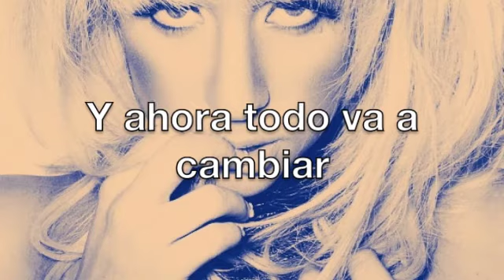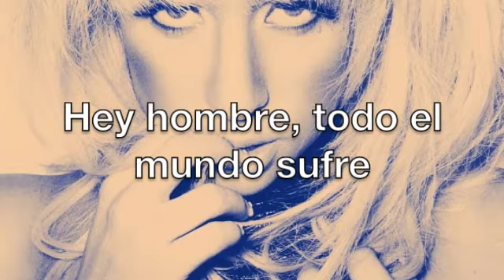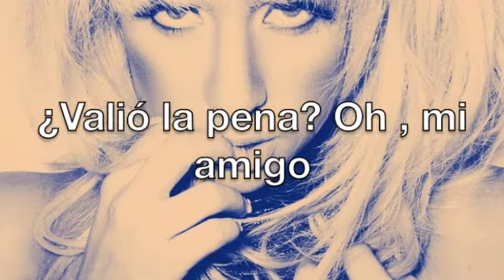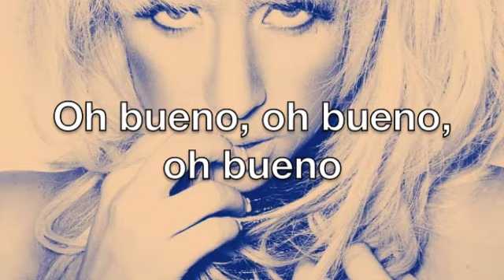Oh Well en Español - Lady Gaga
Una vieja y hermosa canción de Lady Gaga.